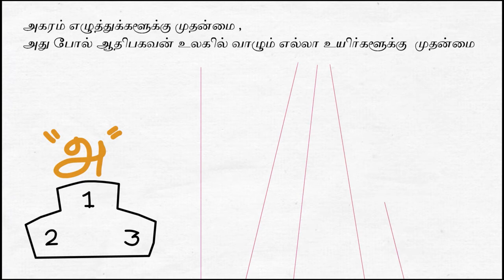thirukkural explained in 30 sec | video book - thirukkural | kural short films series | kirukify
thirukkural explained in 30 sec | short films | kirukify
kural no .1 The  meaning  of thirukkural is explained in interesting whiteboard animation video